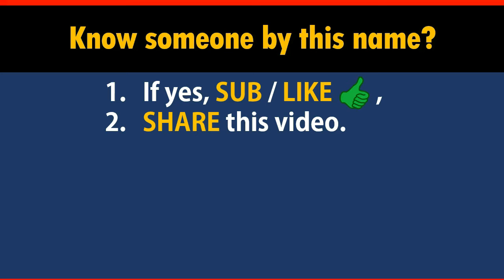How to Say Your Name ADLER in Chinese?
*Formal* Chinese translation of your name ADLER. This video shows how native Chinese speakers pronounce and write it (the stroke sequence in Chinese).

-- topic suggestion
-- constructive feedback
-- quick questions